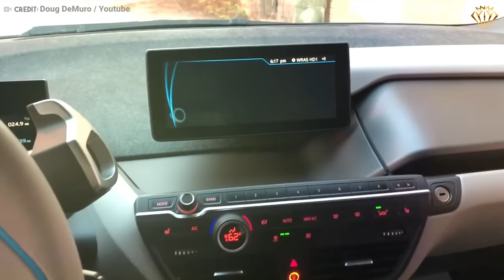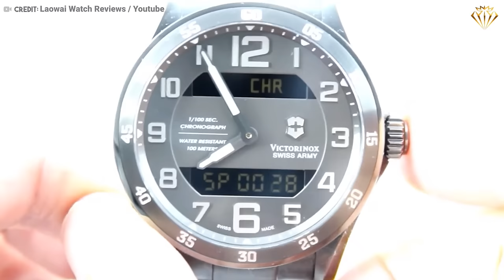Jake Gyllenhaal's Lifestyle | Mansions, Net Worth, Car Collection...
Get ready to explore the extravagant lifestyle of Hollywood's shining star, Jake Gyllenhaal. We're about to reveal his lavish living, marked by an impressive income, extraordinary vehicles and luxurious mansions that reflect his immense wealth. Ensure you don't miss this captivating glimpse into the life of a genuine star!

🎥 Produced by Money Magnates.